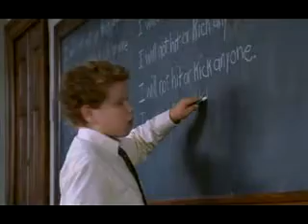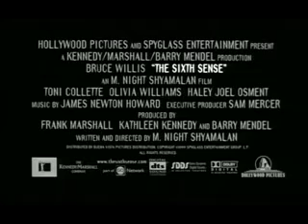The Sixth Sense Trailer